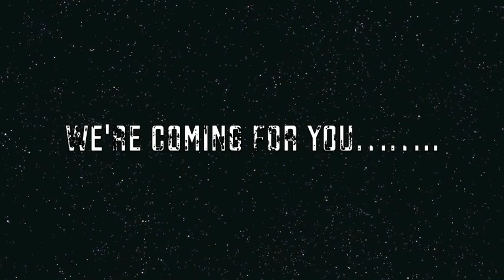Team Betty Trailor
Watch out Revolution Youth Team Betty is about to arrive and this time there will be no survivors.